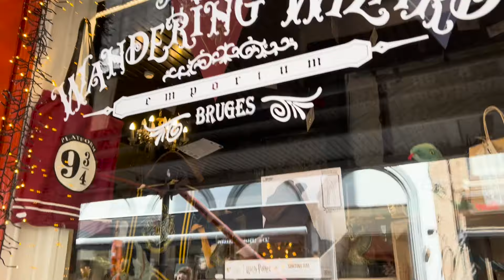VANLIFE BELGIUM | 3 MONTHS IN EUROPE STARTS NOW!!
Welcome to our BIGGEST vanlife adventure yet!

We will be spending the next 3 months (!!) exploring 12 amazing countries in our little home on wheels - Benny!! We have some amazing routes and activities planned and we cant wait to bring you along with us!

Benny’s Info:
2003 VW T4
2.5tdi Ex AA Van